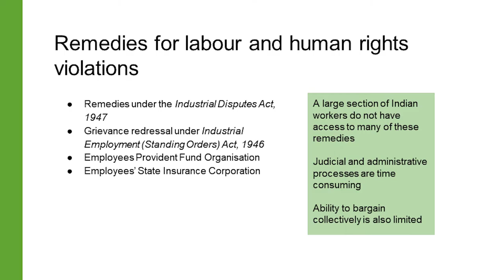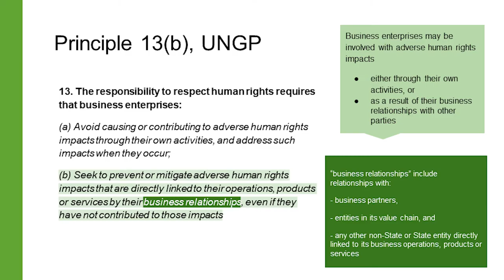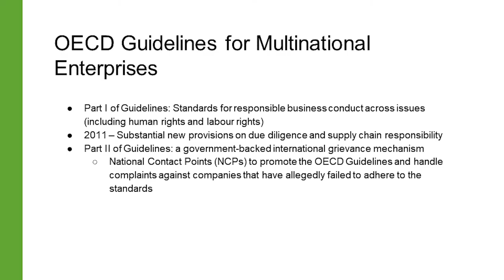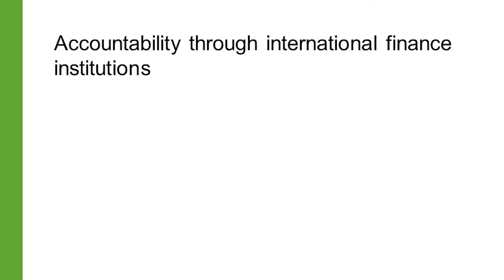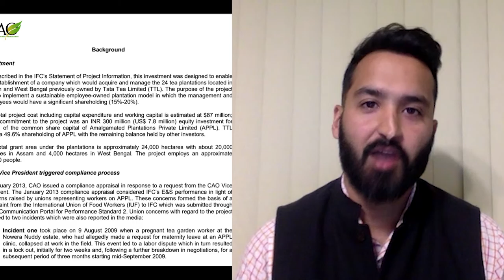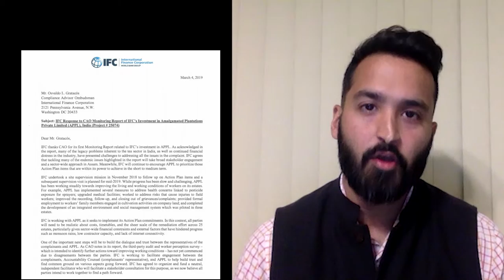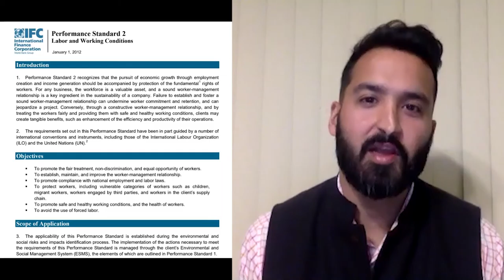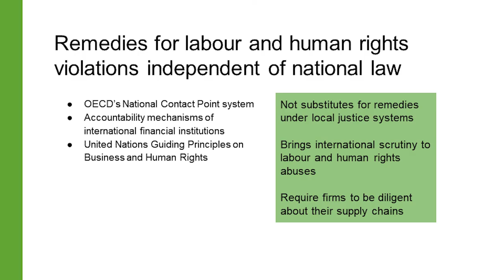Remedies Independent of National Laws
Learners arrive at the second lecture in this module with an appreciation of how inadequate remedies under Indian law are for workers.

In this video, you will learn about the non-judicial grievance redressal mechanisms available to workers under the OECD’s national contact point system and under the independent accountability mechanisms of international financial institutions such as the World Bank and the IFC.

You will also learn about the United Nations Guiding Principles on Business and Human Rights and how they require lead firms to be diligent about labour and human rights in their supply chains.

This is the second lecture from the module on Remedies for Workers in Sugar and Garments.